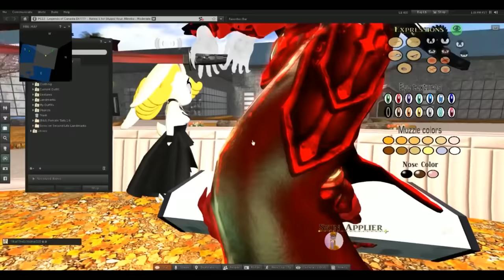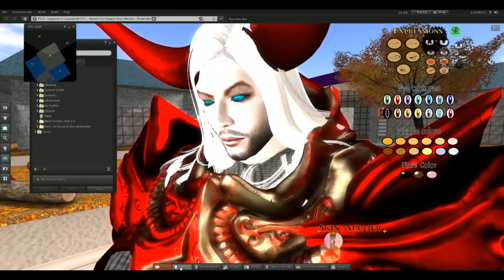BEST OF MESSING AROUND With People/Each Other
BEST Of Oney Plays messing around with each other